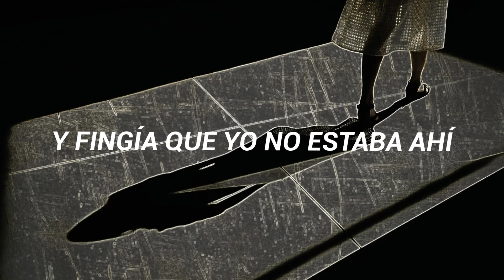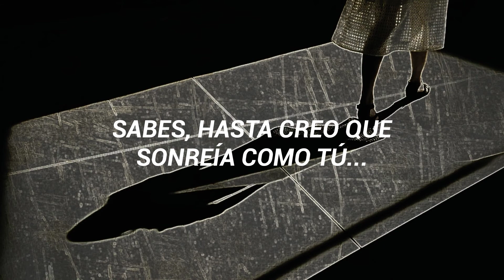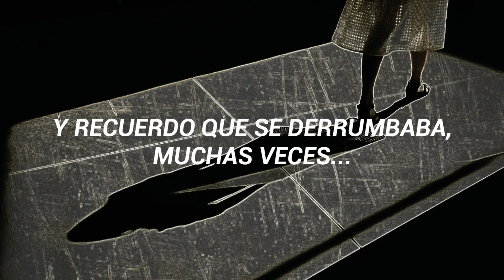The Cure - Catch (Sub. Español)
Canción: Catch.
Artista: The Cure.
Álbum: Kiss Me, Kiss Me, Kiss Me.
Año: 1986.

Suscribite, dale like sí te gusta esto, y en los comentarios podes pedir la canción que quieras (sí es una canción que no tiene su video en este estilo, mejor, porque es el "leitmotive" de este canal).